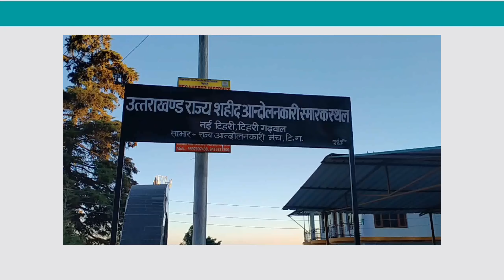मुख्यमंत्री घेरा डालो डेरा डालो कार्यक्रम मे टिहरी के राज्य आंदोलनकारी भी लेंगे हिस्सा@tehri